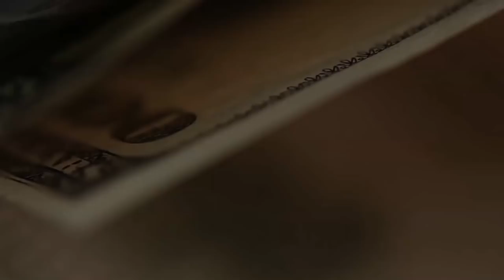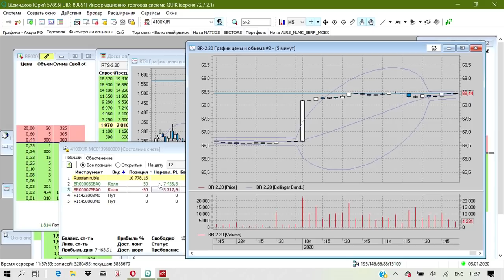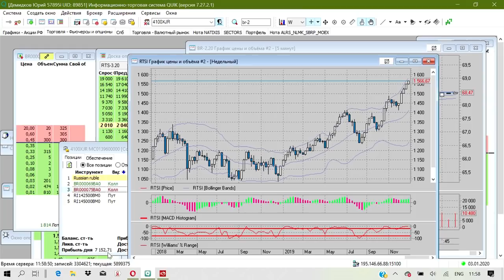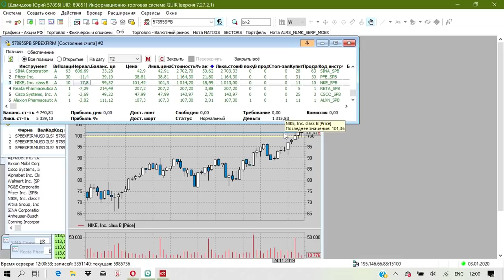Жаркий первый день торгов. НЕФТЬ на новостях, заработал около 20 тысяч за день.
Сопоставил несколько очень важных новостей, пришел к логическому заключению касательно цен на нефть, применил опционную стратегию Call Spread и быстро ушел в плюс.
Ну и что у меня с акциями SINA Caorporation и NIKE.
Тоже неплохо.